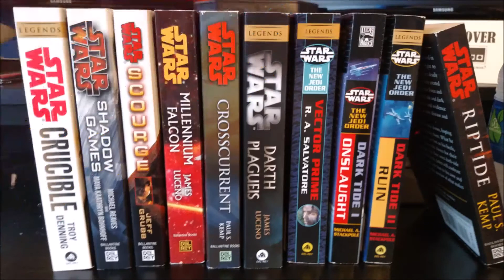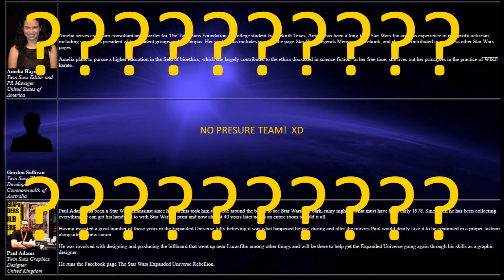HYPER READS DRIVE 2017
This is a promotional video going over the Hyper Reads Drive fundraiser Twin Suns Foundation is running from the date of this upload until October 1st 2017.